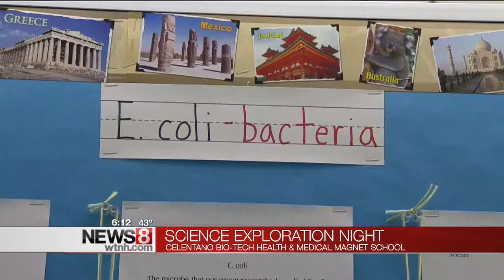Science Exploration night at New Haven school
Some New Haven students with dreams of careers in the sciences get a chance to show off their talents Thursday night.